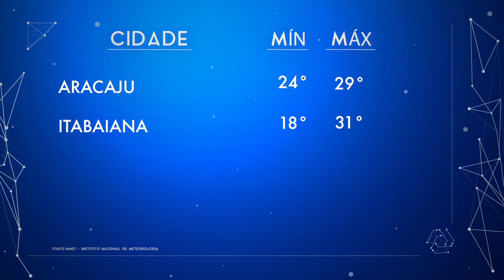Previsão do tempo para quinta-feira, 05/09/2024